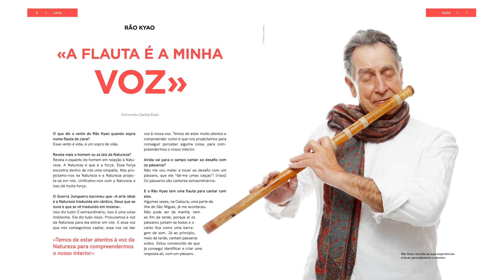A inspiração para o novo disco